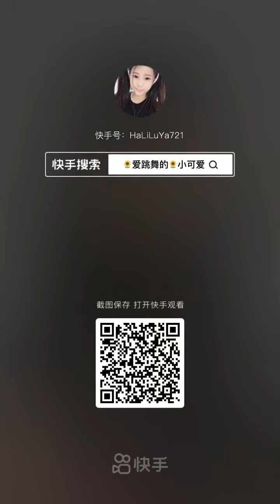ASMR EATING : EATING SHOW : chinese food mukbang : ASMR MUKBANG - mukbang seafood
ASMR EATING : chinese food mukbang : EATING SHOW : Spicy Food-seafood mukbang
We will upload more videos daily.
EATING​ SHOW
BEST​ ASMR EATING
CHINESE​ FOOD
seafood​ mukbang
mukbang​ korean
seafood​ mukbang philippines
seafood​ boil mukbang
# 먹방
spicy food
chinese spicy food
tik tok spicy
super spicy chinese food
spicy chinese food
chinese food spicy